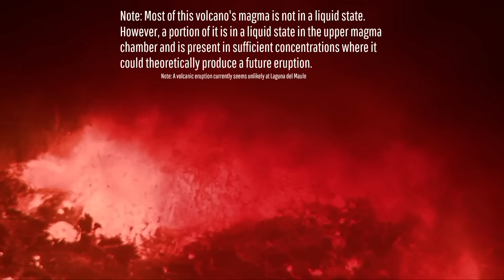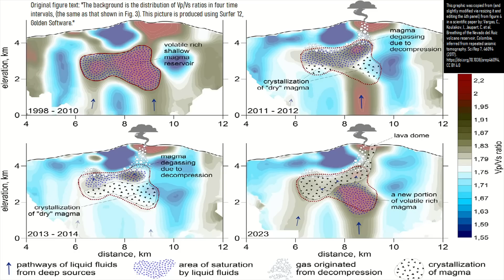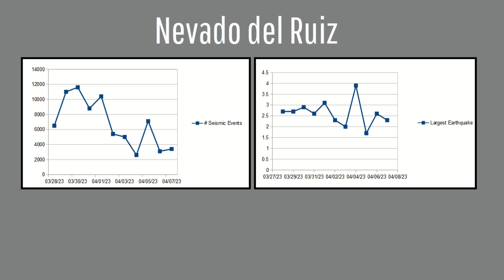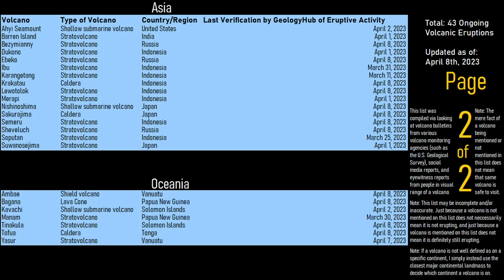This Week in Volcano News; Nevado del Ruiz Evacuations, Ambae Erupts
In the last week, additional earthquakes were put in place around the Nevado del Ruiz volcano, as there is still a possibility of it producing a major eruption. Elsewhere, the alert level at the Laguna del Maule volcano was raised which has more than 100 cubic kilometers of magma in various states when discussing the combination of its magma chamber and magma reservoir. And, in Vanuatu, the Ambae shield volcano produced a new eruption. This video will discuss these stories & list the 43 volcanoes which are actively erupting across the planet.

Thumbnail Photo Credit: iStock.com, Nicolas Socadagui, This image was then overlaid with text in addition to GeologyHub made graphics.

Note: This video's thumbnail image shows an April 2022 eruption photo of Nevado del Ruiz.

A special thanks to Noah D. Stainbrook, TikTok.com/@noah_stainbrook for granting me permission to use several of his Fuego volcano video clips.

Sources/Citations:
[20] Vargas, C., Koulakov, I., Jaupart, C. et al. Breathing of the Nevado del Ruiz volcano reservoir, Colombia, inferred from repeated seismic tomography. Sci Rep 7, 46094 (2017).
[21] NASA Worldview, EOSDIS Worldview, (Satellite imagery: NOAA-20 / VIIRS), (Thermal signatures: Terra / MODIS, NOAA-20 / VIIRS, Aqua / MODIS),
[22] Wright, Thomas L. and Pierson, Thomas C. (1992). Living with volcanoes (DJVU format), USGS Circular 1073

0:00 Fuego Erupts
0:58 Nevado del Ruiz Evacuations
2:33 Ambae Volcano
3:22 Laguna del Maule
4:12 List of Erupting Volcanoes